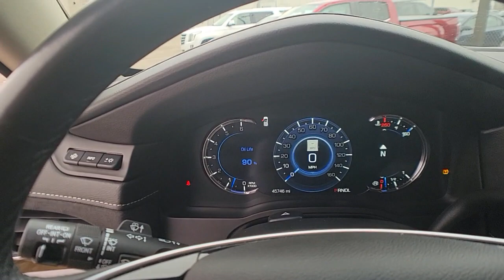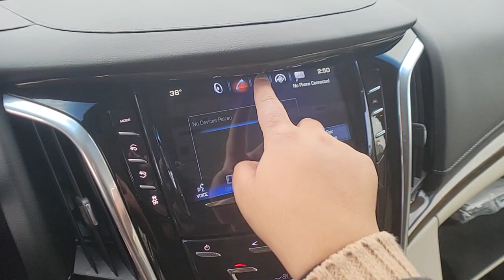2019 Cadillac Escalade ESV St. Clair Shores, Grosse Pointe, Warren, Clinton Township, Troy, MI C2101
Crystal White Tricoat Used 2019 Cadillac Escalade ESV available in Rochester, Michigan at Crestview Cadillac. Servicing the St. Clair Shores, Grosse Pointe, Warren, Clinton Township, Troy, MI area.
2019 Cadillac Escalade ESV Luxury - Stock#: C210161A - VIN#: 1GYS4HKJ1KR345371

Crestview Cadillac
555 S Rochester Rd

Escalade ESV Luxury, 4D Sport Utility, 6.2L V8, 10-Speed Automatic with Overdrive, 4WD, Crystal White Tricoat, Shale With Jet Black Accents Leather, ** ACCIDENT FREE CARFAX HISTORY **, ** NEW TIRES **, ** LOW MILEAGE **, 12-Way Power Front Passenger Seat Adjuster, 2-Presets Memory For Driver Seat Adjuster, 3rd Row DVD Screen, 3rd row seats: split-bench, Bose Centerpoint 16 Speaker Surround Sound System, Driver Awareness Package, Forward Collision Alert, Front Bucket Seats, HD Radio, Heated & Cooled Driver & Front Passenger Seats, IntelliBeam Automatic High Beam On/Off, Lane Change Alert w/Side Blind Zone Alert, Lane Keep Assist w/Lane Departure Warning, Leather Seating Surfaces, Low Speed Forward Automatic Braking, Magnetic Ride Control Suspension, Navigation System, Power Configurable Second Row Bucket Seats, Power Liftgate, Power Tilt-Sliding Sunroof w/Express-Open/Close, Preferred Equipment Group 1SB, Radio: AM/FM Cadillac User Experience w/Nav, Rear Camera Mirror, Rear Camera Mirror Washer, Rear Cross Traffic Alert, Rear Seat Entertainment System, Reconfigurable 4-Color Head-Up Display, Safety Alert Seat, Single Slot CD/MP3 Player, SiriusXM NavTraffic, SiriusXM Radio, Steering wheel mounted audio controls, Ventilated front seats, Wheels: 22 x 9 7-Spoke Alloy w/Chrome Inserts. CARFAX One-Owner. Crystal White Tricoat 2019 Cadillac Escalade ESV Luxury 4WD 10-Speed Automatic with Overdrive 6.2L V8brbrRecent Arrival!brbrbrThe difference between Crestview Cadillac and other Cadillac dealerships in Michigan is that we are willing to go above and beyond to meet the needs of our customers. Cadillac drivers from Flint and beyond have come to our dealership because we offer a personable car buying experience. If you are looking for an used Cadillac near Detroit, come to Crestview Cadillac for a huge selection of pre-owned vehicles to choose from. Beyond vehicle sales, our dealership offers Troy and Detroit Cadillac customers a parts and service department with certified technicians to perform maintenance or repairs on your car. Our approachable sales staff is here to answer any questions or concerns that may come up. We provide financing options and a free quote online, so you can get more information about your next car purchase from the comfort of your home. Browse our website or stop by Crestview Cadillac dealership to find great deals on accessories, and tires. Crestview Cadillac parts and services department looks forward to serving Rochester drivers!